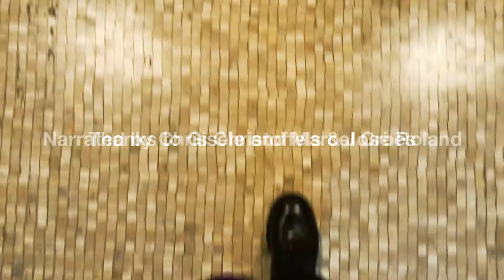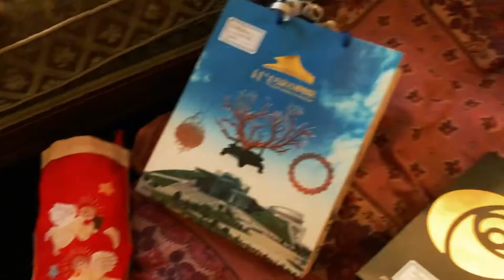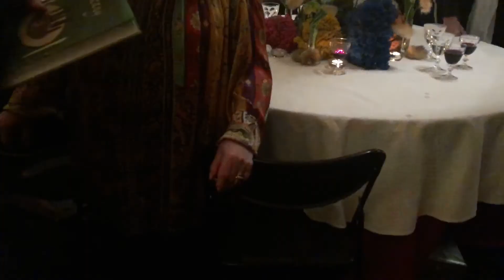The Empress and The Christmas Birds.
Joyful souvenirs of Christmas Lunch 2019.
At Gisèle and Marcel Croës' Home.
Narrated by Chris Christoffels & José Roland.
With the complicity of great friends.